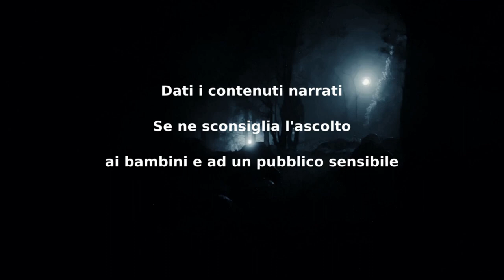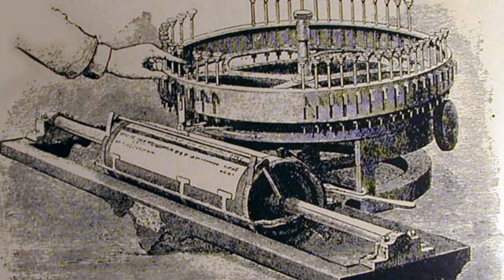Elvira - Parte 1 - CreepyPasta ITA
00:00 Presentazione Canale e disclaimer
00:23 Intro da La Voce dell'Alchimista
01:15 Elvira - Capitolo 1